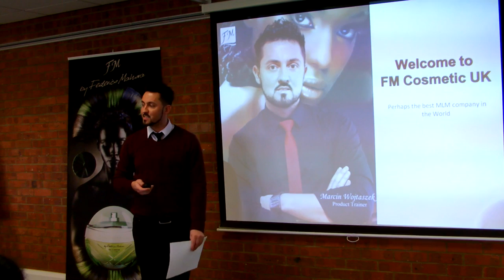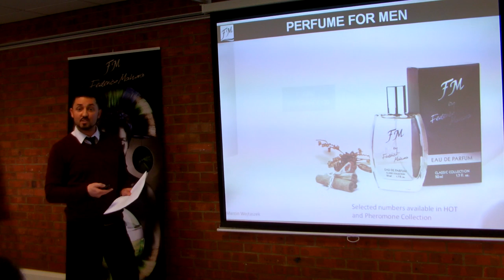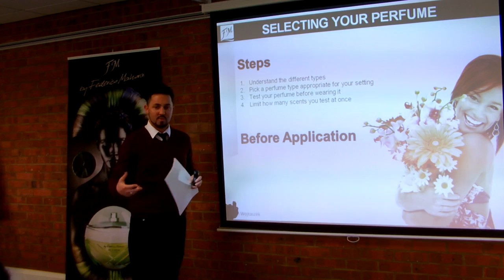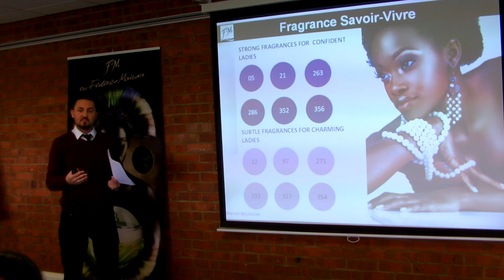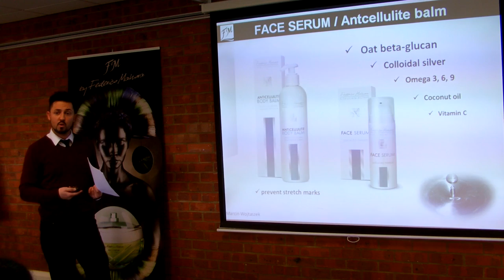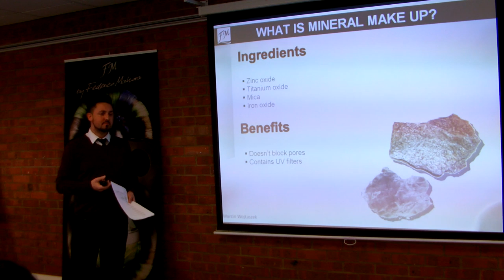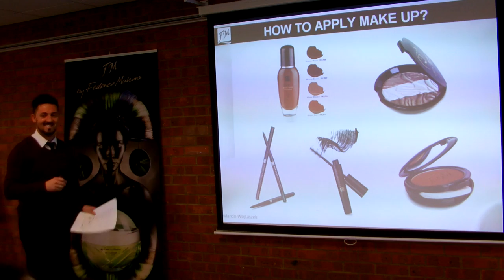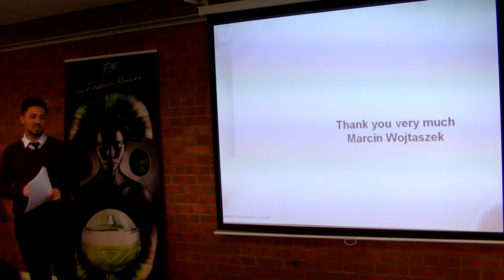Marcin Wojtaszek FM Group Products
Skype: boreisaite